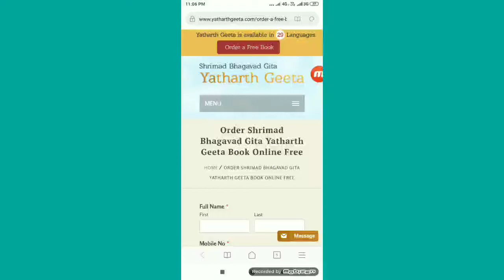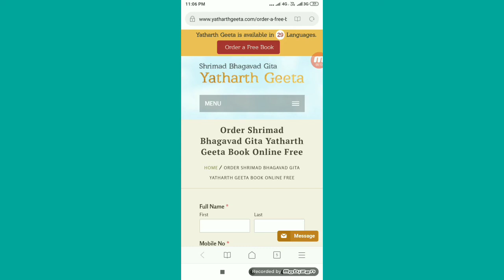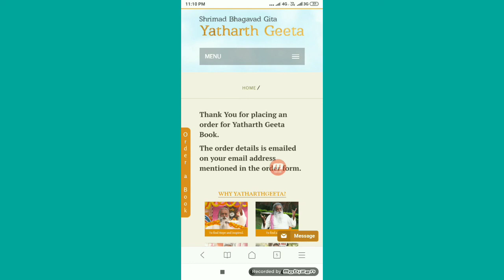Yatharth geeta 29 language book free | How to order